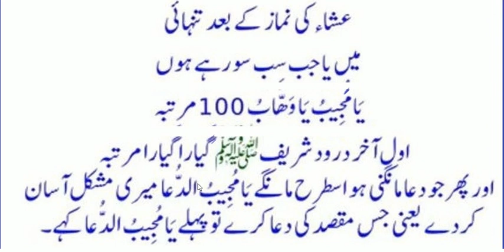Namaz isha Kay bad ka amal | daily dua | daily amal every Muslim